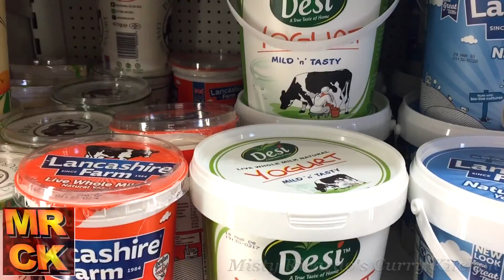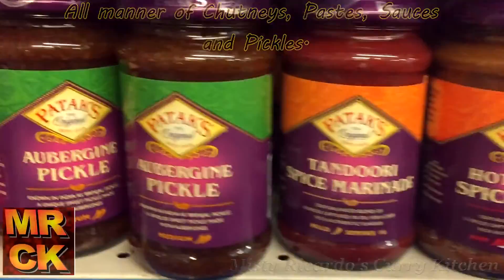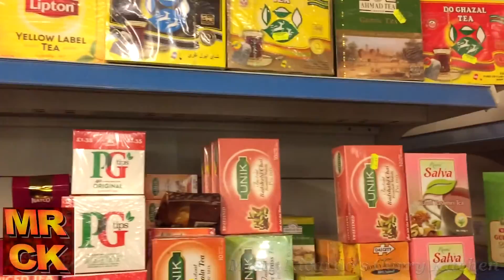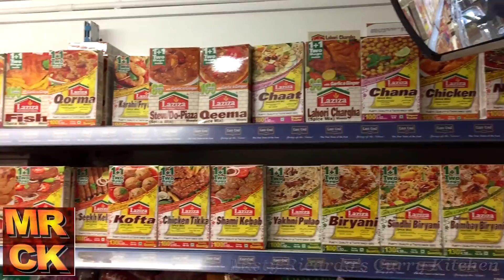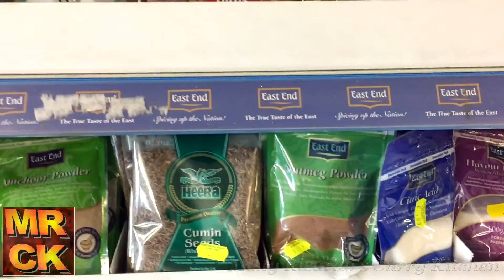A Tour of an Asian Grocery Shop (MRCK Travels)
During a regular trip to my preferred Asian Grocery shop, the owner  'Mabs' kindly allowed me to make a video. Well worth a visit if you are in the area...

Continental Bazaar
21 Lovely Lane
Warrington, England
WA5 1LZ

Bengali Chicken Curry / Staff Curry